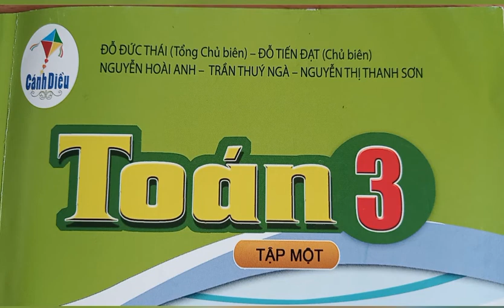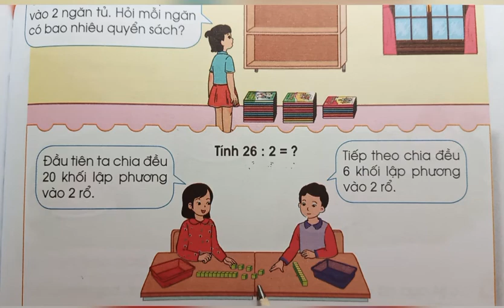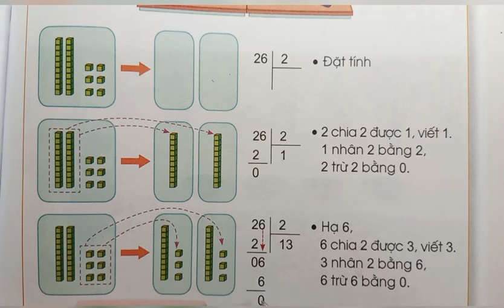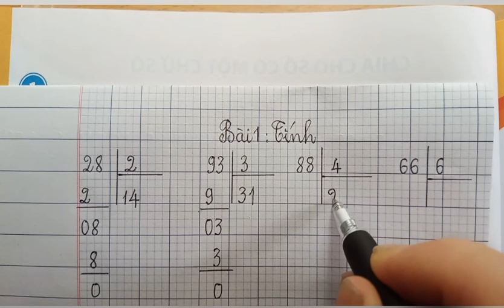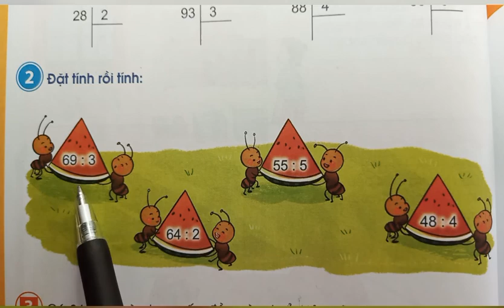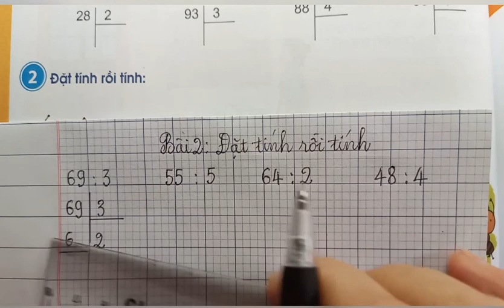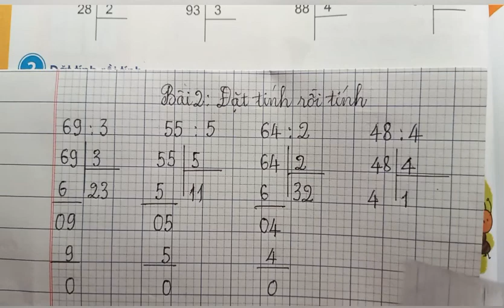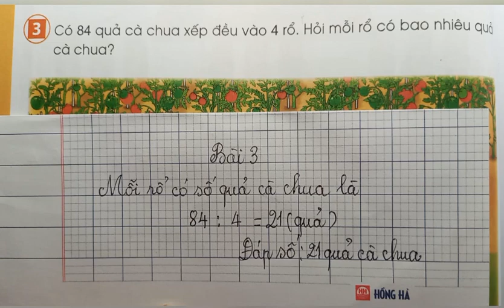Bài 36: Chia cho số có một chữ số (tr.77-78) Toán 3, tập 1. Sách Cánh Diều